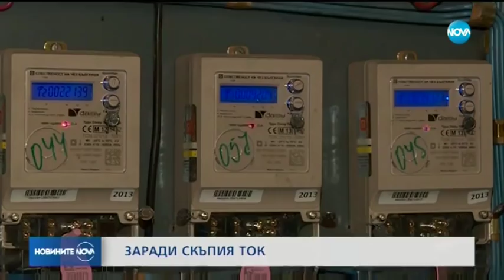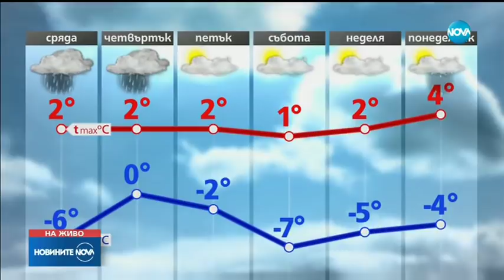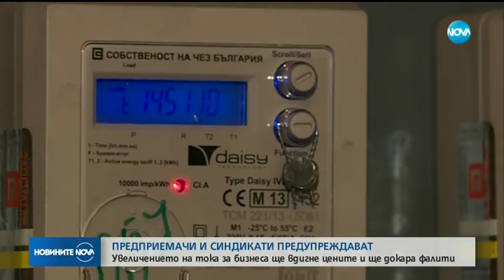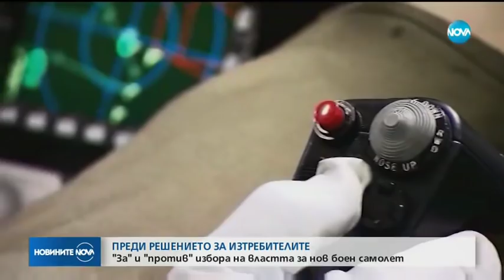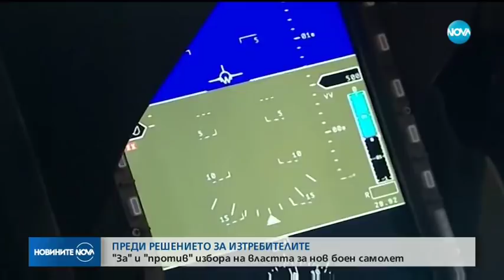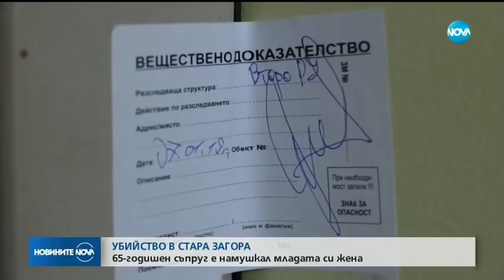Новините на NOVA (08.01.2019 - централна емисия)